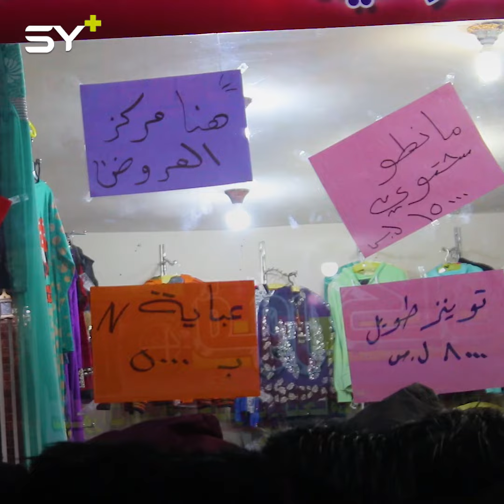تخفيضات بالأسعار وألبسة مجانية يقدمها سوق الحميدية مول بمدينة الدانا للنازحين من ريف إدلب الجنوبي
🎥 حلا أحمد + لارا زعتور